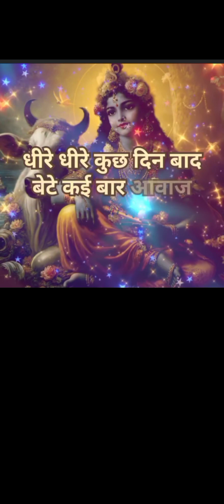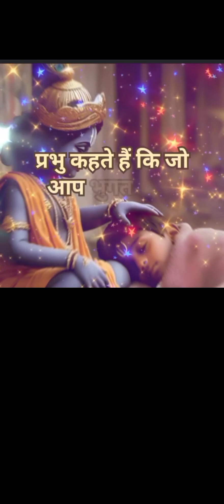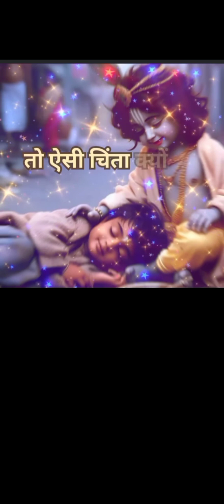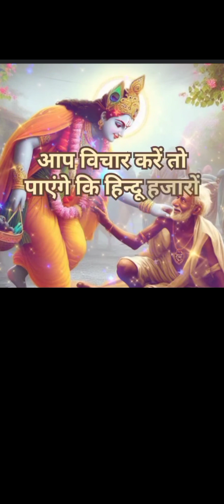karmo ka fal Insan ko bahut nahin padta hai 🤔